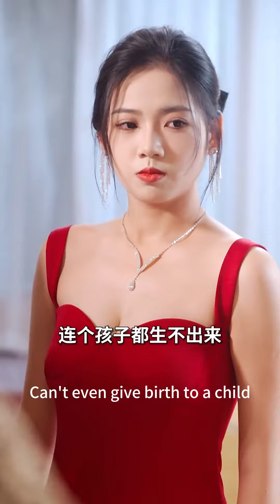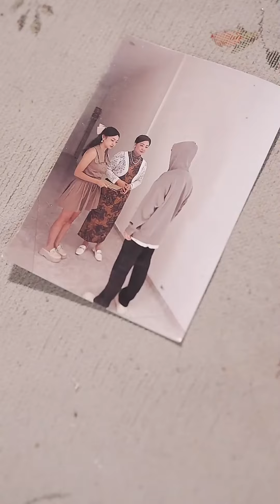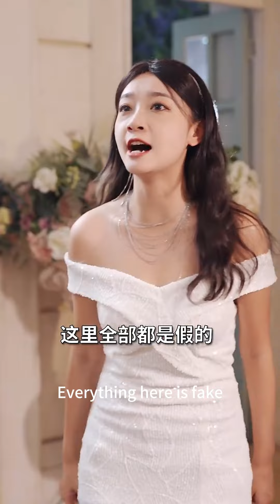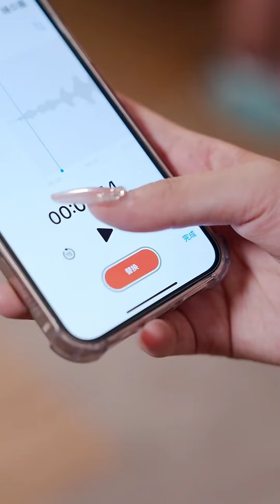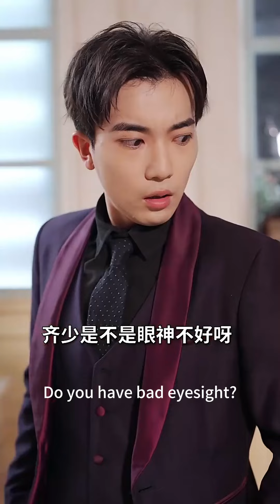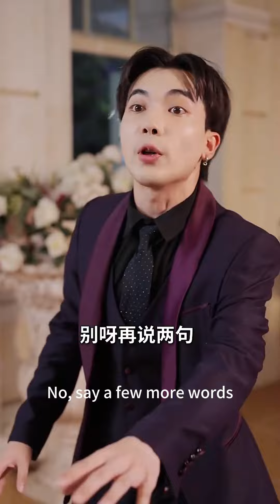Sau khi ly hôn, Lọ Lem trở lại hống hách, vạch trần bộ mặt thật của bà chủ trước công chúng